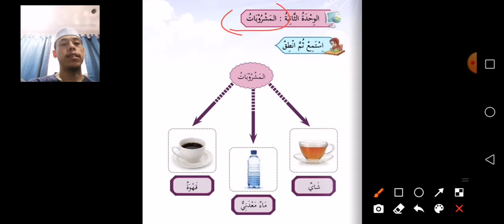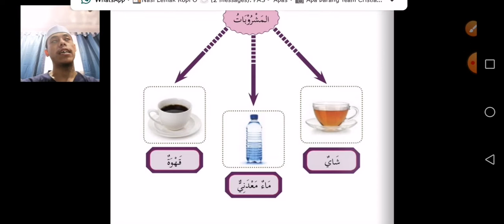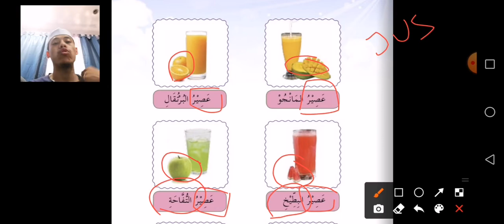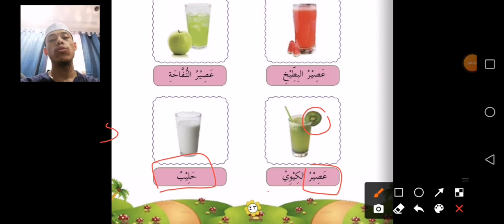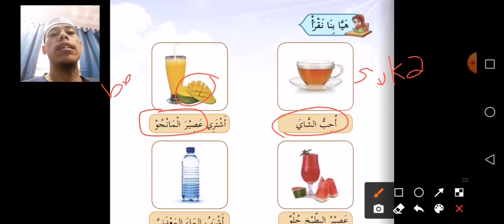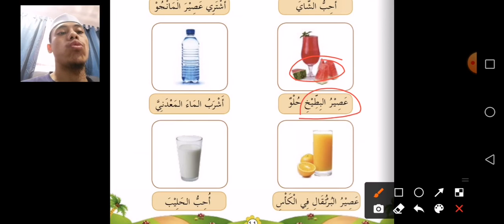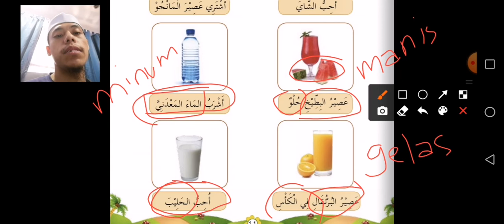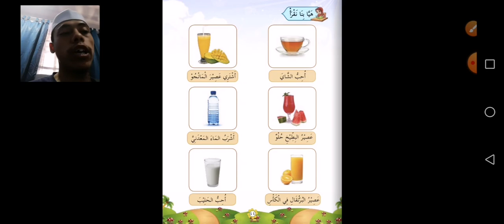Bahasa Arab Tahun 2 - Minuman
Buku Teks Bahasa Arab Tahun 2 JAIS m/s 42